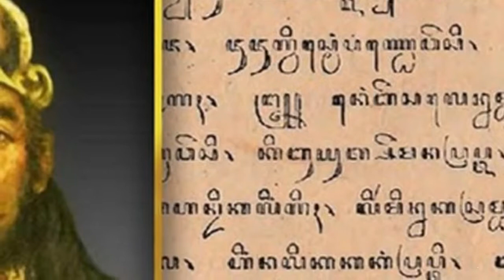HEBOH!!! RAMALAN JAYABAYA NOTONEGORO PENGGANTI JOKOWI 2024 MULAI TERUNGKAP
Dalam ilmu intelijen strategis terdapat komponen budaya, dimana budaya sebuah bangsa masuk dalam pengamatan disamping komponen lainnya. Sebuah fakta budaya yang dikaitkan dengan Ramalan Jayabaya.  Prabu Jayabaya meramalkan pemimpin nasional Indonesia mempunyai nama yang berakhiran No-To-No / Na-Go-Ro. Namun ada sebagian kalangan (pihak) yang justru membantah kebenaran ramalan tersebut. Notonegoro bukanlah nama seseorang, melainkan simbolisasi penamaan bagi pemimpin nasional. Siklus Notonegoro ini dipercaya akan terus berulang dalam perjalanan bangsa Indonesia. maka ramalan urutan pimpinan nasional yang memenuhi syarat setelah kemerdekaan adalah, No adalah Soekarno, To adalah Suharto, (setelah itu, BJ Habibie, Gus Dur dan Mega dalam urutan saat itu sebagai presiden tidak memenuhi syarat karena tidak memerintah satu periode penuh atau lebih/lima tahunan), No selanjutnya adalah Susilo Bambang Yudhoyono. Nah, setelah itu presiden Indonesia menurut ramalan berakhiran Go atau Ga. Tetapi yang menjadi presiden adalah Pak Joko Widodo yang memiliki nama kecil Mulyono, berakhiran No. Muncul pertanyaan siapa satriya piningit berakhiran Ga atau Go itu?